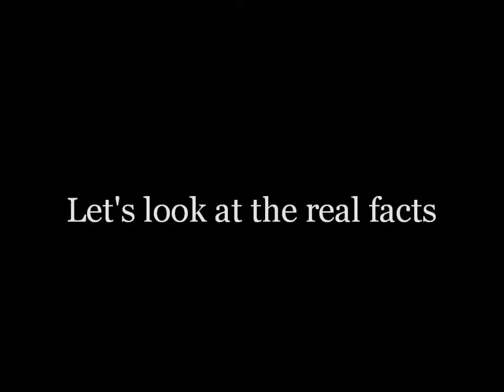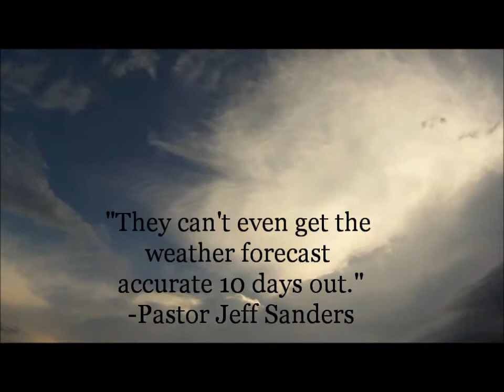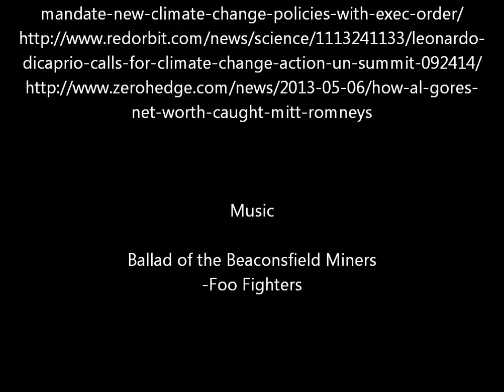Climate Change Skeptics Mini-Movie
A mini-movie created for environmental sociology class aimed to convince people that climate change is not real*.
*Climate change is real, this video was just created for class.